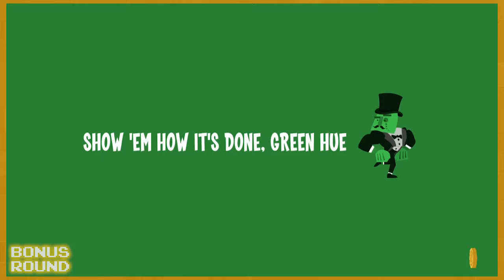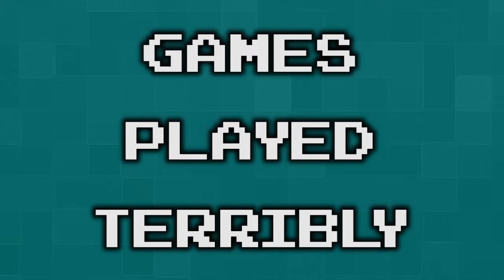Runbow - BONUS ROUND - Games Played Terribly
It's like rainbow! But with running.